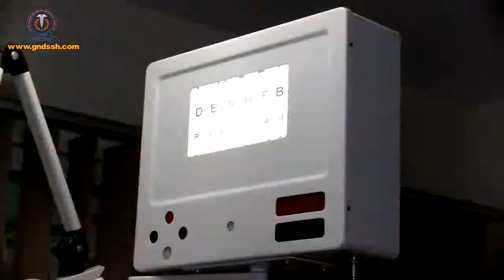Eye Counsultant (Guru Nanak Dev Super Specialty Hospital)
Guru Nanak Dev Super Specialty Hospital,Goindwal Road ,Tarn Taran.
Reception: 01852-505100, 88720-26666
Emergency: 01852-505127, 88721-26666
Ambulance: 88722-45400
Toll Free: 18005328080